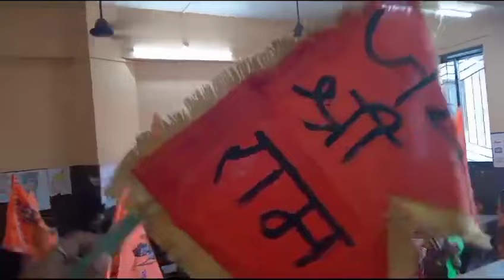श्री राम प्राण प्रतिष्ठा सोहळ्या निमित्त शाळेत साजरा केलेला कार्यक्रम.